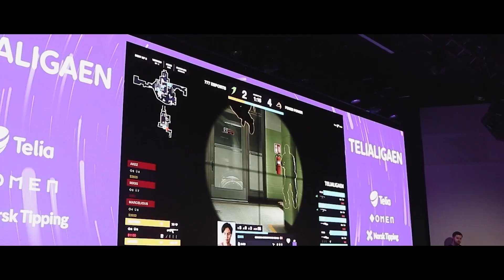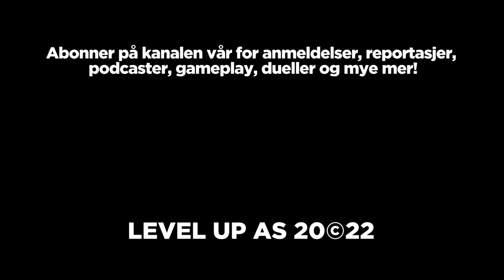Slik blir finale-helgen i Telialigaen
Hvem er Norges beste lag i CS:GO, Rocket League og League of Legends? Det finner vi ut til helgen når finalene i Telialigaen arrangeres på Eldorado i Oslo, med publikum i salen og det hele. Vi tar en prat med Telialigaen-sjef Erling Rostvåg om hva vi har i vente.